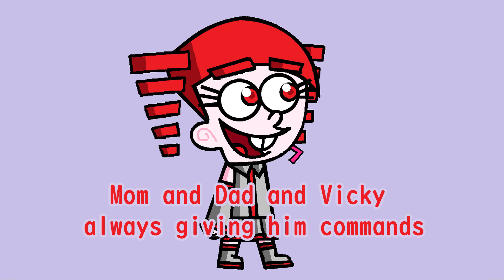【Kasane Teto】 Fairly Oddparents Theme Song 【UTAU Cover】 +UST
Does this video disturb you? It should.

Written by: Butch Hartman (ick)
Instrumental: Youtube Kids Channel Videos
Ust/Tuning/Mixing/Art/Video: Me